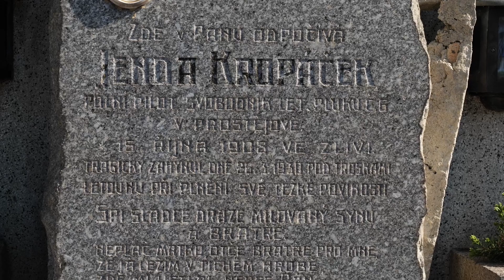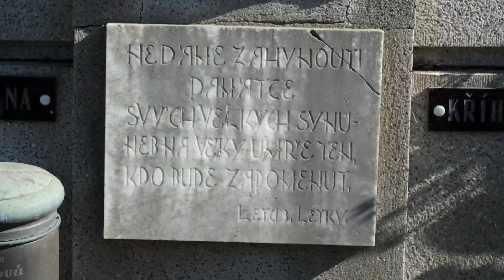Pietní akce za prvorepublikové vojenské piloty ze Zlivi